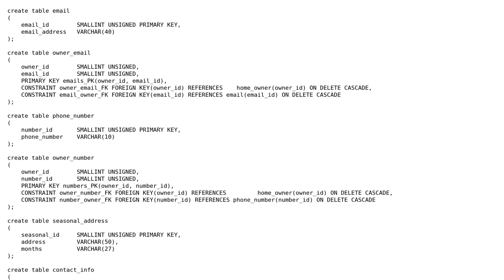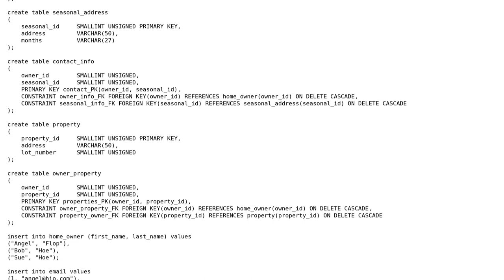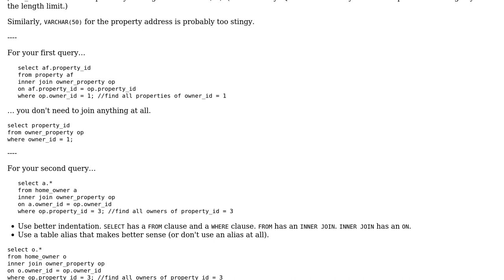MySQL homeowner database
With thanks & praise to God, and with thanks to the many people who have made this project possible! | Content (except music & images) licensed under CC BY-SA | Music | Images & others | With thanks to user Jamal user Angel Bates user 200_success and the Stack Exchange Network Trademarks are property of their respective owners. You are responsible for your own actions.